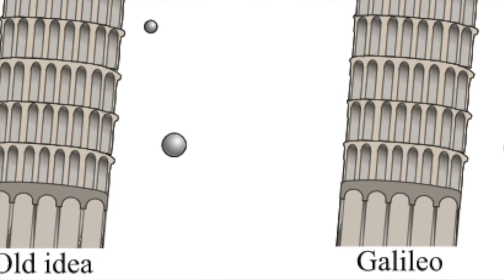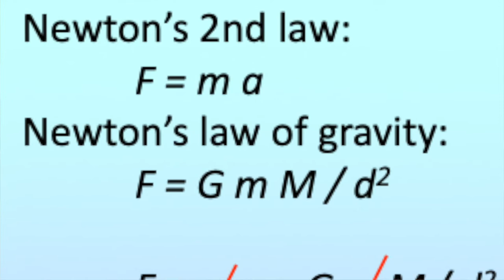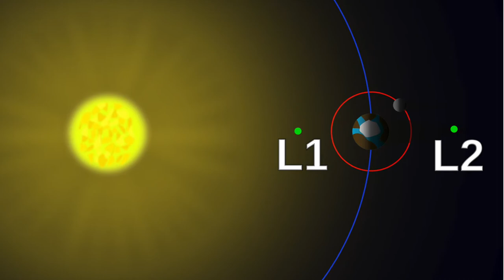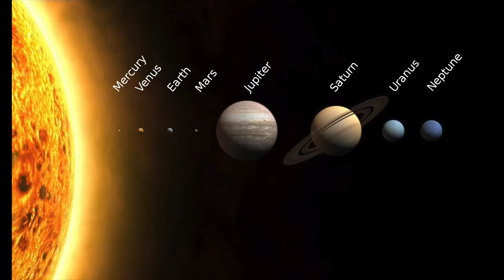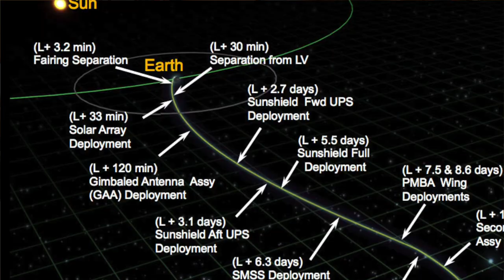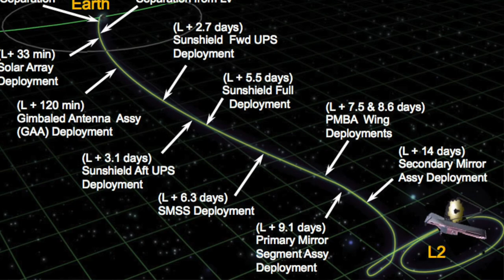Astronomy on TV: Space Telescopes Are Smarter Than Giant Slugs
In this week's edition, I take on one of the worst episode of the classic Doctor Who series.